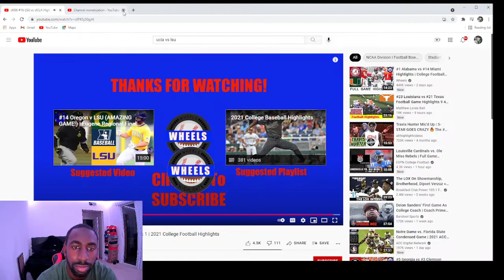#16 LSU vs UCLA Highlights REACTION